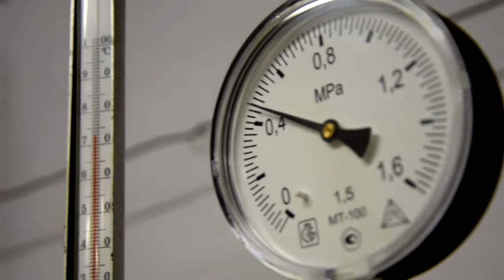Отопление подключено в 95% жилых домов Твери